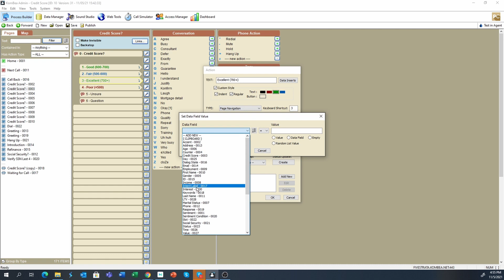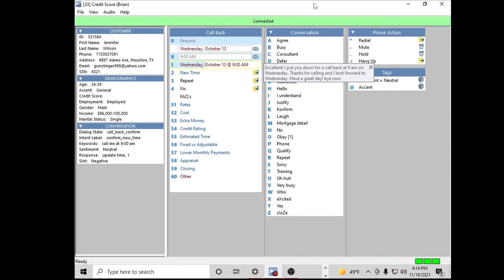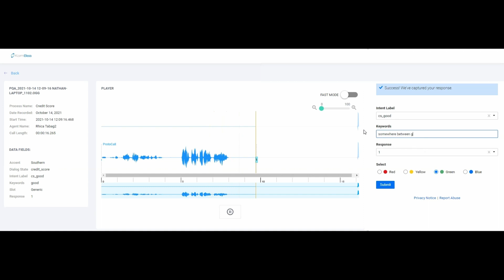KomBea ProtoCall AI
We create rich, labeled datasets with audio samples and metadata such as call context, outcome, customer demeanor, accent, age and gender.

The quality of your AI solution relies heavily on the quality of the data used to train it. Our team harnesses intelligence, skills, technology, and cultural knowledge to create custom rich datasets and labeled training data for your machine-learning applications, Conversational AI, AI Bots, and Intelligent Platforms.

KomBea has designed and improved organization’s customer phone interactions for more than 20 years. Our technology and expertise are used on millions of phone interactions each year. We provide organizations with rich, labeled training data for their Conversational AI initiatives using their own customer phone interactions. Our high-volume, high-accuracy datasets include Intents, Entities, Utterances and Context. We provide you with:

Full audio with text transcription
Call context and outcome
Utterances with intent tags and slot filling
Metadata tags such as: Demographics (age, gender, accents), Sentiment (sarcasm, anger, frustration), Environment (background noise, latency, volume)